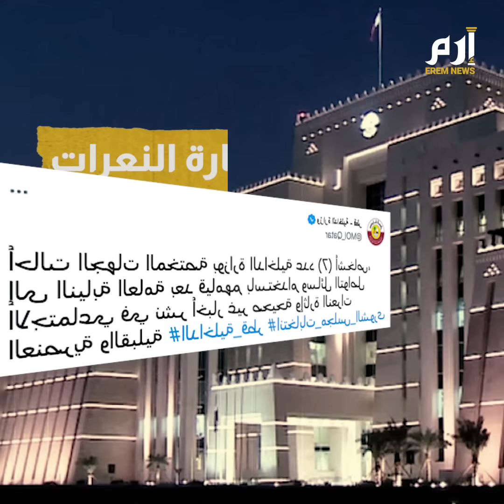أول انتخابات في تاريخ قطر تغرق البلاد في أزمة قبلية